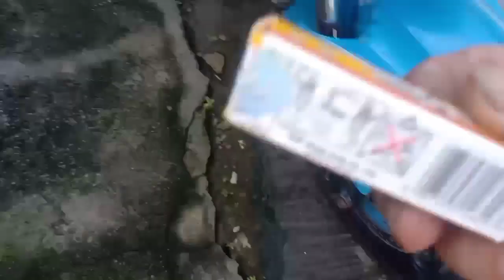ayaw umandar kaya pala, nadali din ako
Basic tutorial na baka mangyare sa inyo eh nde nyo na kaylangang ipagawa pansa iba eh kayo nalang mismo mag check, nangyayare po talaga ung gantong senario sa mga gasolinahan lalo na kapag sa mga nde ganung ok ung banker fuel nila, pinapasok ng tubig,,